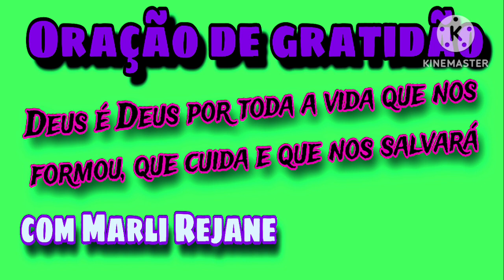Oração de gratidão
Oração agradecendo por tudo que Deus é e faz por nós.
Deus nos deu a vida, Deus nos guarda e nos salvará. Ele é nosso Deus eternamente.
Deus abençoe